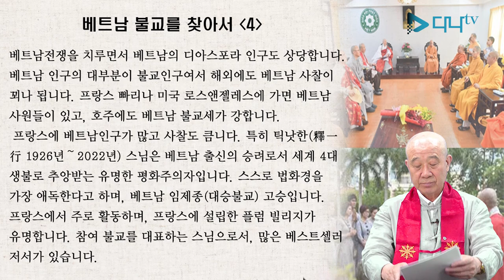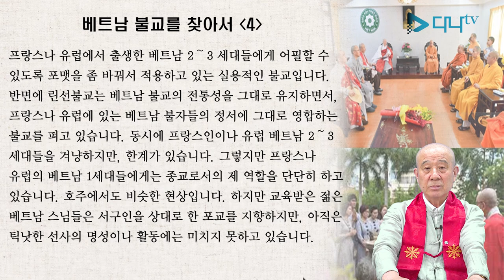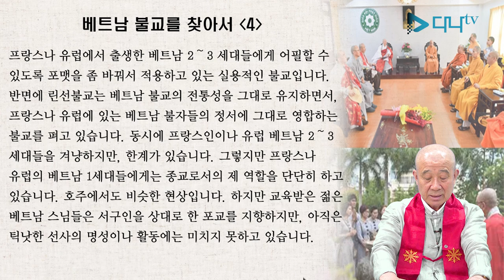보검스님의 세계 불교 이야기 - 베트남 4편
보검스님의 세계 불교 이야기 - 베트남 4편 많은 시청 바랍니다.